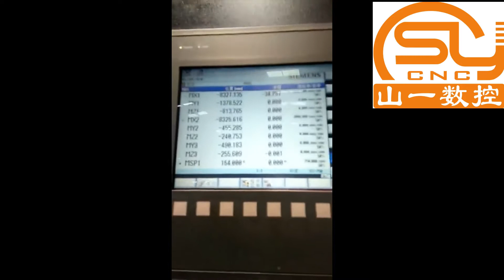Shanyi cnc machine cnc drilling machine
SHANYI CNC
High speed cnc drilling machine for bridge building